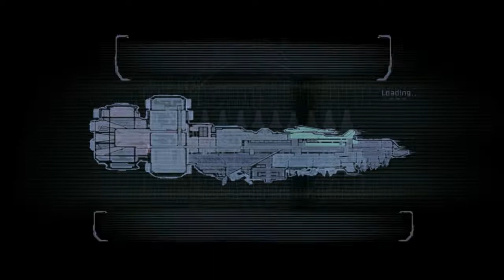"I GOT CODES" DEAD SPACE (HINDI) Gameplay Walkthrough - Part 5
Dead Space is a horror media franchisecreated by Glen Schofield and Michael Condrey, developed by Visceral Gamesand published by Electronic Arts. The franchise centers on a series of video games, and includes two films and acomic book series. The series began in 2008 as an eponymous video gameaimed at creating, in Schofield's words, "the most terrifying game we could acquire"; the game was a success and spawned a prequel and later a sequelreleased in 2011.

Each installment in the Dead Spaceseries is a continuation or addition to a continuing storyline which began with the release of the original game. The game is set in a 26th-century science fiction universe featuring environments, weapons and characters typical of the genre. The series' chronology is not presented in a linear format, with sections of the story line presented in the form of either prequels or sequels, and in different media aside from video games. Generally speaking, the series focuses on an engineer named Isaac Clarke and the horrors that surround him.

The series has been commercially and critically successful, selling over 10 million copies; the first game and its sequel received widely positive reviews from the majority of critics and the first game has received a number of industry awards for many different elements of its gameplay and development.